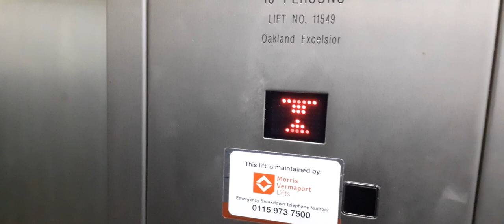Oakland lift @ Next Clacton-on-Sea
Floors- G - M